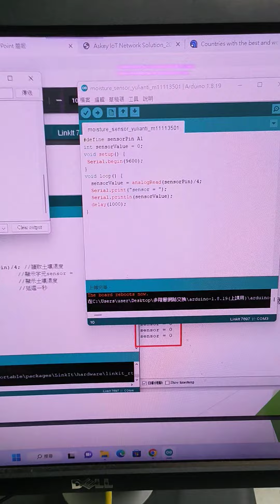Lab 03 Moisture Sensor